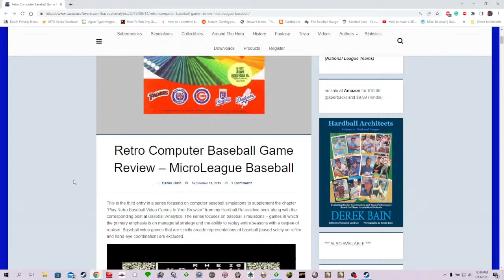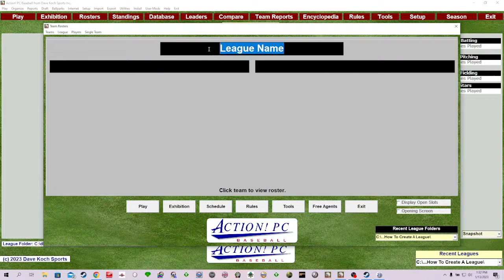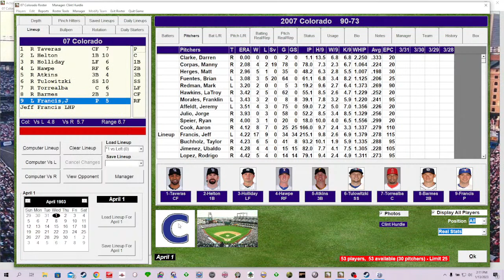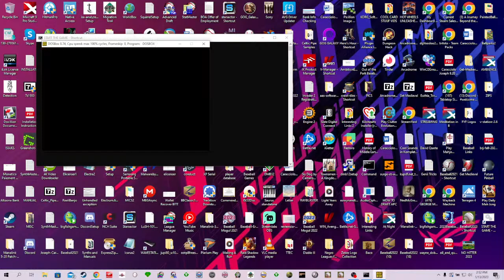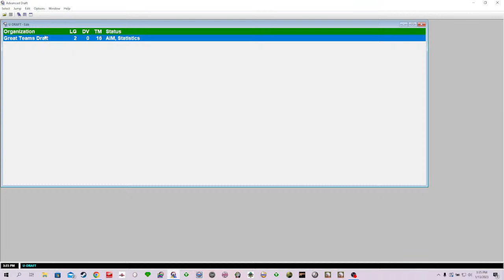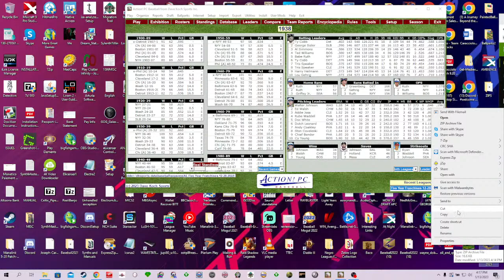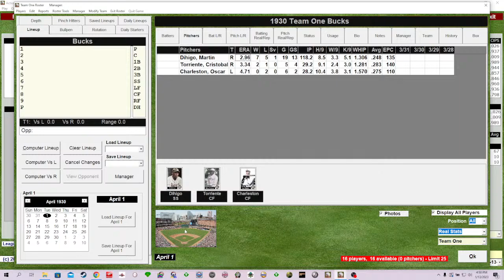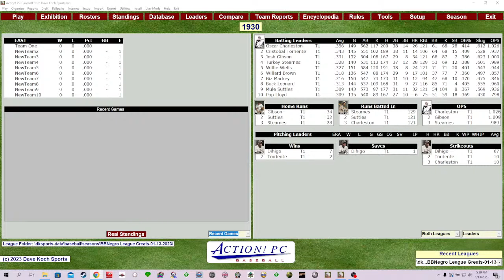Play By Play Comparisons in Digital Baseball And Who Knows What Else?